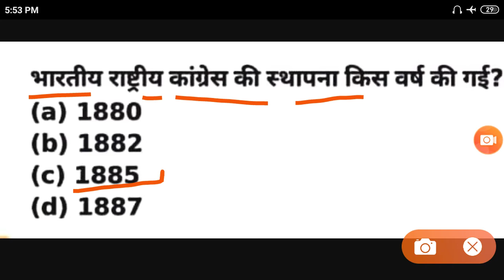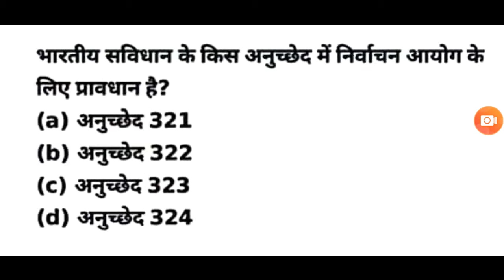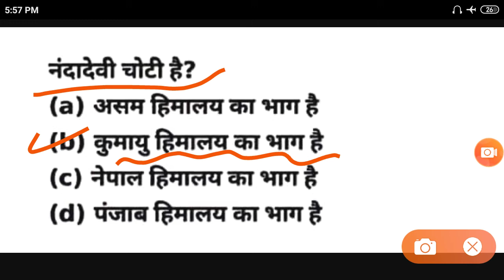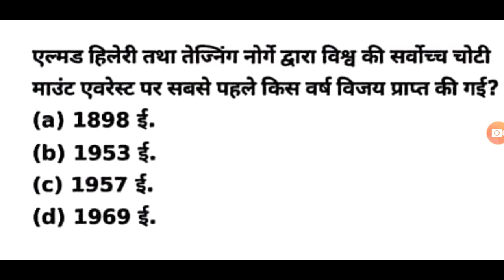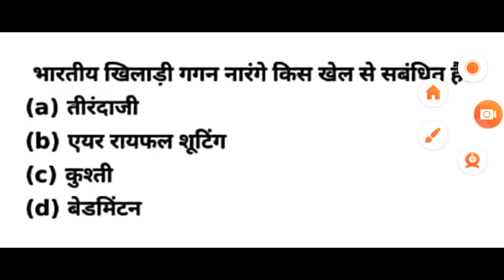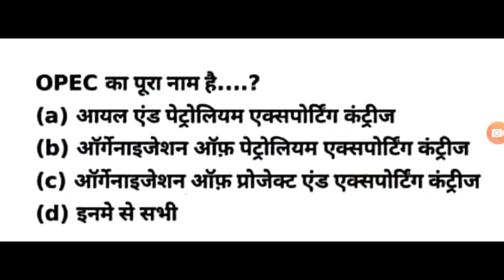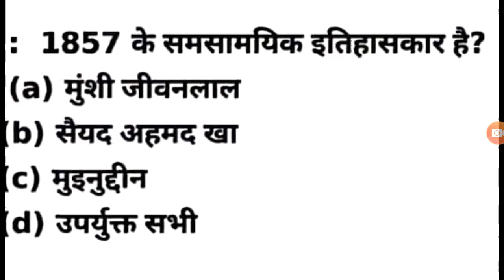Haryana police exam date 2019,H SSC police GK, HSSC patwari GK...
Haryana police exam date 2019, HSSC police GK, HSSC patwari GK...

Hello dosto is video me hmne gk ke important questions ko karvaya h dosto aap video ko dekhiyega or acchi lage to ise like kijiyega share kijiyega.Agar aapka koi sawal h to aap mughe comment bhi ker sakte h m aapke comment ka reply karne ki kosis karungi